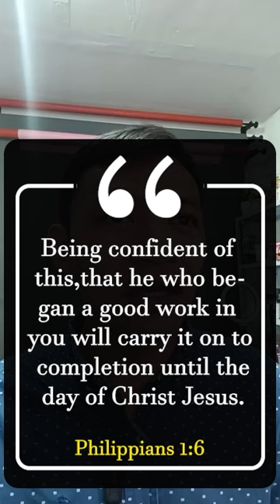ANG PAG BAG-O SA GINOO SA IMONG KINABUHI PART 1.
ANG PAG BAG-O SA GINOO SA IMONG KINABUHI PART 1.| ATONG PAMINAWON SA BIBLE.